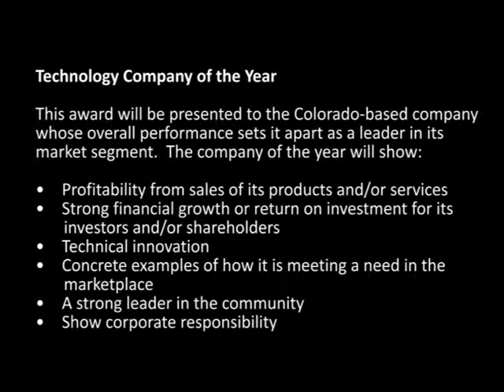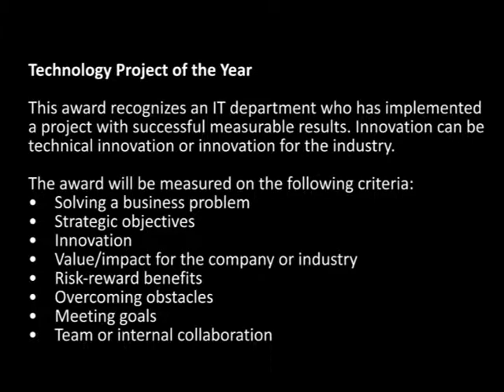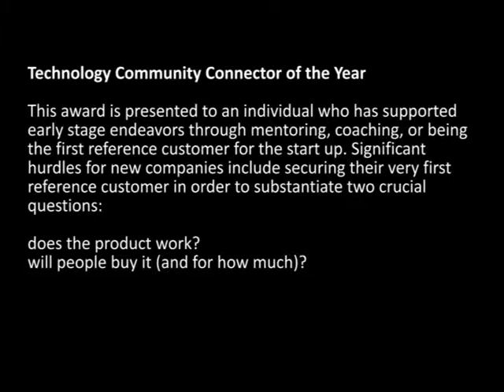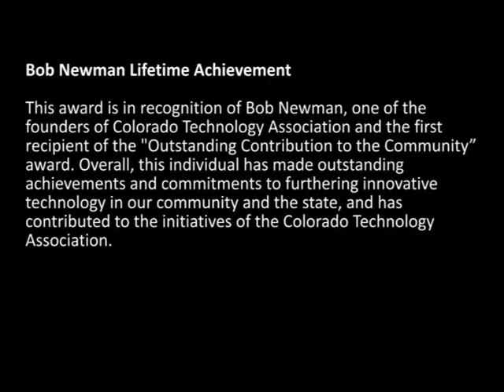Apex Awards - Colorado Technology Association Celebrates Technology Innovation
Get your nominations in by August 22nd for Colorado Technology Association Apex Awards like the following:

- Technology Company of the Year
- Technology Project of the Year
- Technology Entrepreneur of the Year
- Technology Community Connector of the Year
- Bob Newman Lifetime Achievement
- Technology Teacher of the Year